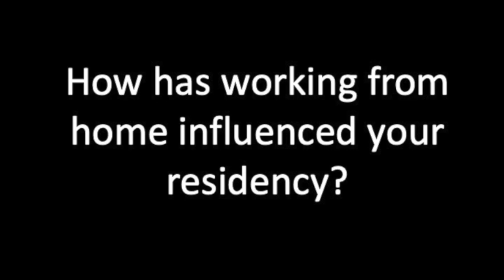Interview with Joe Richardson, Artists in THEIR Residence at The Wilson, Cheltenham, 2021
Each summer The Wilson invites artists into the museum to take over a gallery, as an artist in residence. This year, we felt it was more important than ever to give 6 local artists a platform to exhibit their work and engage with local audiences. We have revised the traditional format for the residencies so they can take place safely form the artists home or studio, yet still have a presence within the gallery when The Wilson reopens in 2021, in the form of a group show.